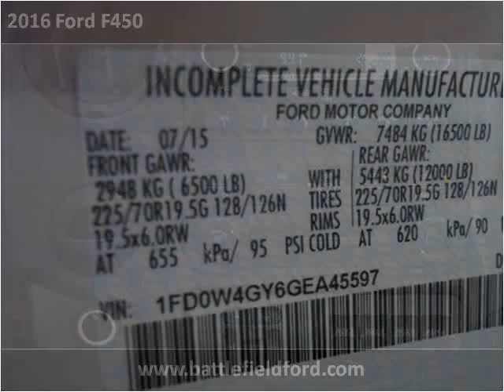2016 Ford F450 New Cars Manassas VA